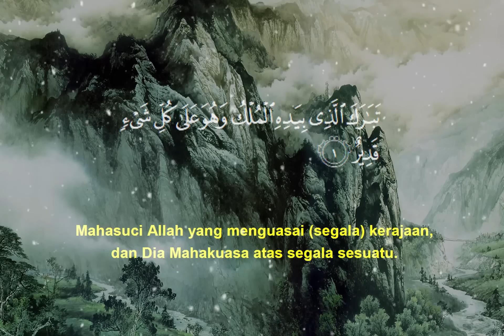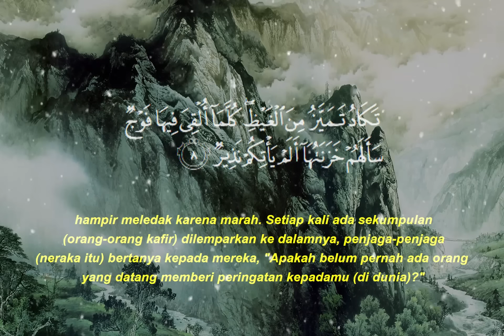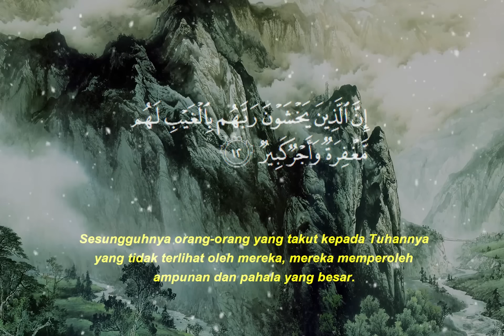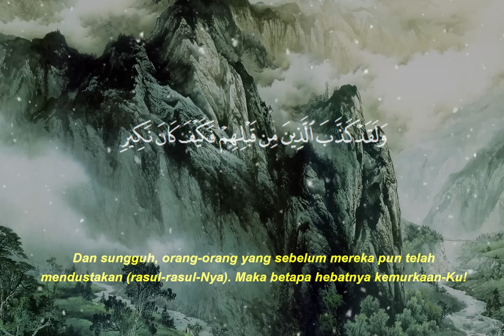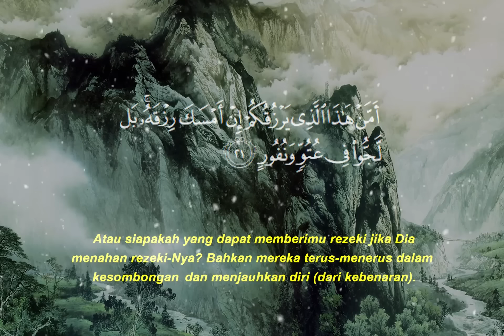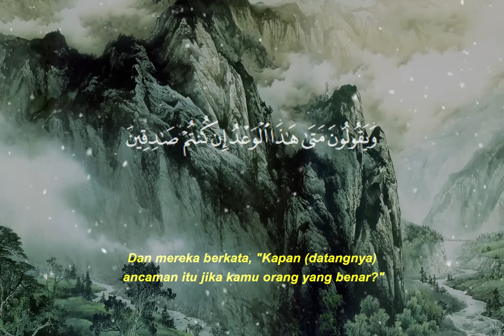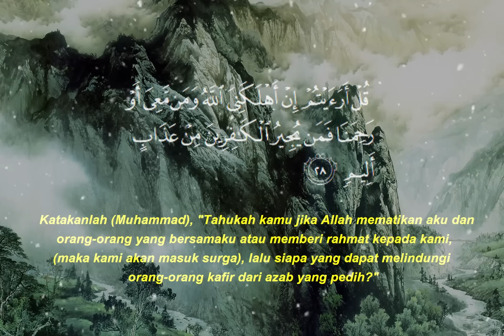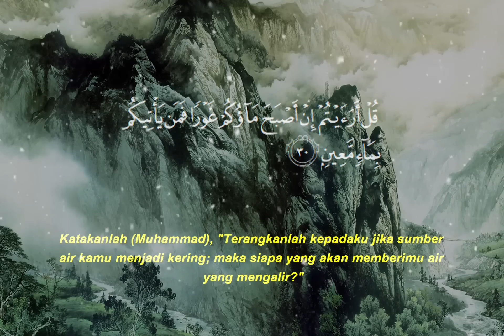Surah Al-Mulk Bacaan Merdu Pengantar Tidur, Terhindar Dari Siksa Kubur